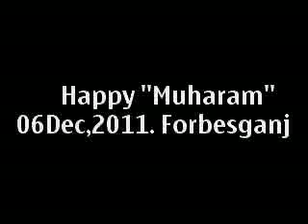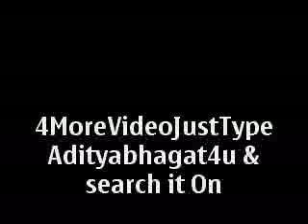Forbesganj : Muharam Video by Aditya Bhagat 06Dec,2011